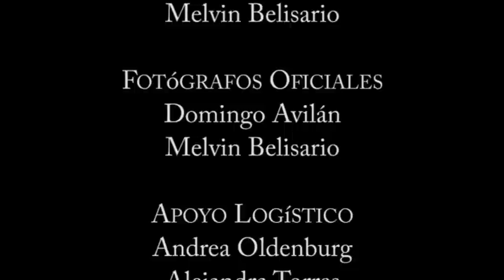MVT Camino a la Corona Cap I (3 de 3)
En esta ultima parte podran ver a nuestra bellisima Amanda Hernandez y la nuestra aspirantes con su banda junto a nuestra modelo invitada Alicia Dolanyi, Miss Yaracuy 2013